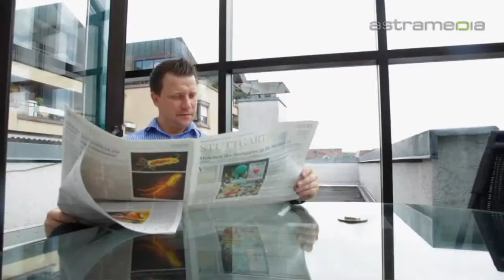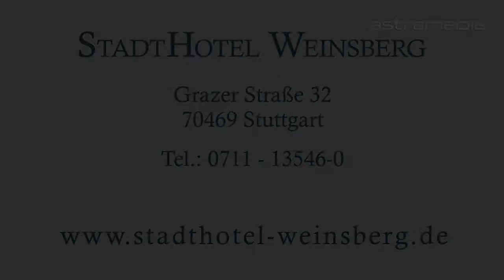Stadthotel Weinsberg, Stuttgart, Tagungen & Events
Der Gästeservice im Stadthotel Weinsberg in Stuttgart-Feuerbach hat eine persönlich-individuelle Note und bietet geräumige Zimmer, eine gutbürgerliche Küche und einen Wintergarten mit Blick auf den Killesberg.

Hotel, Restaurant, Übernachtung, Gästezimmer, Zimmer, Konferenzraum, Tagungsraum, Einzelzimmer, Frühstück, Gastronomie, Tagungstechnik, Dreibettzimmer, Tiefgarage, W-LAN, Frühstücksbuffet, Sonderarrangements, Konferenzraum